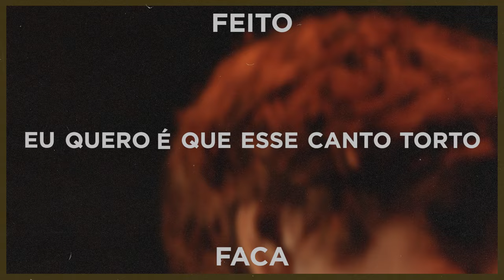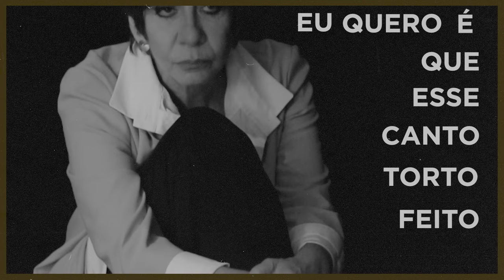Sandra Pêra | A Palo Seco (Lyric Vídeo)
“A Palo Seco” é o novo single de Sandra Pêra!

Essa faixa faz parte do álbum "Sandra Pêra em Belchior", que será inteiramente dedicado às suas belas canções. Com um delicado arranjo feito por Cristovão Bastos e o bandoneón de Walter Rios, reforçam ainda mais as conexões com a obra de Belchior.

A Palo Seco
(Belchior)

Se você vier me perguntar por onde andei
No tempo em que você sonhava
De olhos abertos, lhe direi
Amigo, eu me desesperava

Sei que assim falando pensas
Que esse desespero é moda em 76
Mas ando mesmo descontente
Desesperadamente, eu grito em português

Tenho vinte e cinco anos
De sonho e de sangue
E de América do Sul
Por força deste destino
Um tango argentino
Me vai bem melhor que um blues

E eu quero é que esse canto torto
Feito faca, corte a carne de vocês